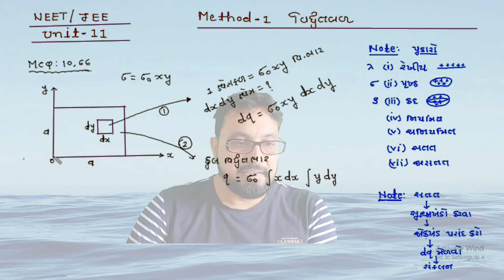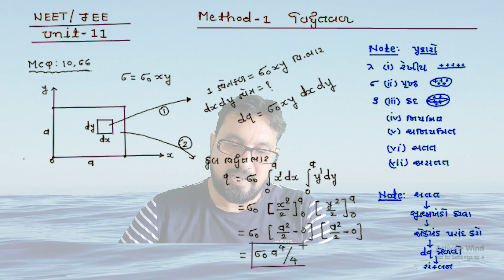NEET-JEE 12th CH-1 METHOD-1વિદ્યુતબળ MCQ-10